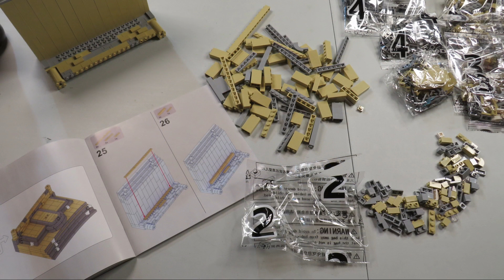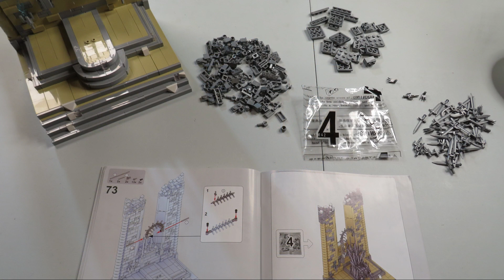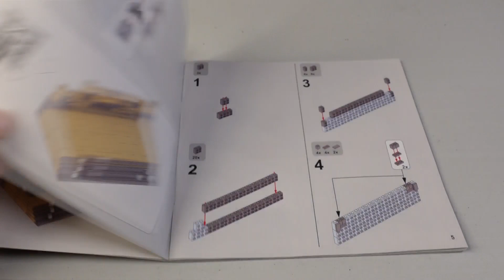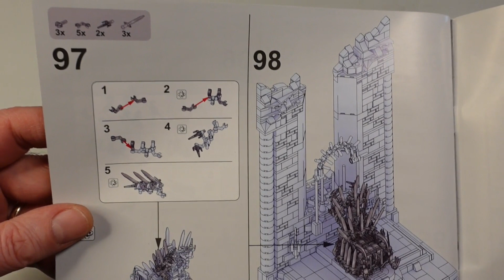Super 18K - K130 - Iron Throne - Review